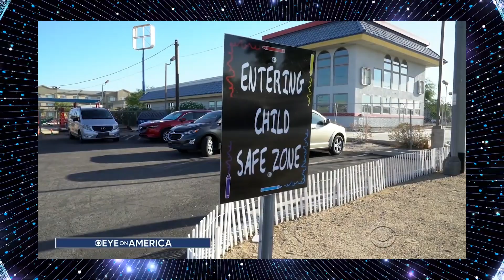Fireside Chat w/ Prof. Spira - How Eating Influences Behavior, Sunbathing, Solitude & Mental Clarity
In this Fireside Chat, Prof. Spira discusses how eating influences people's behavior, nude sunbathing, and more.